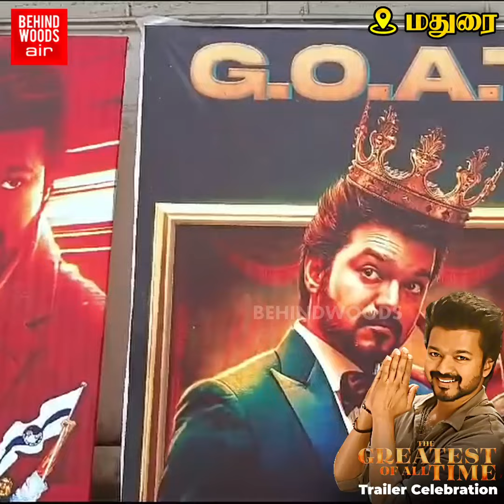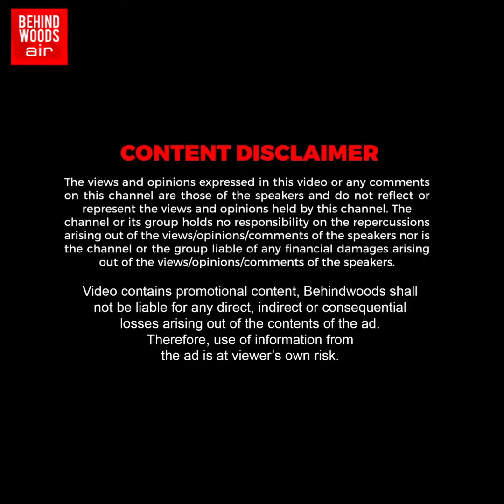"உலகமே Vijay.. உயிரே Vijay.. கடவுளே Vijay🔥" Trailer-க்கே குலுங்கிய மதுரை! தீ போல பற்ற வைத்த G.O.A.T